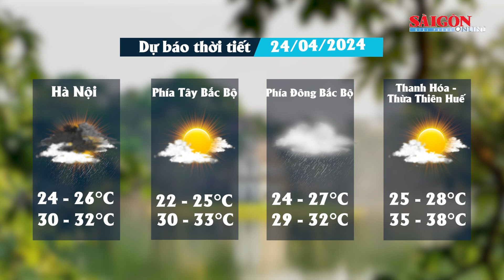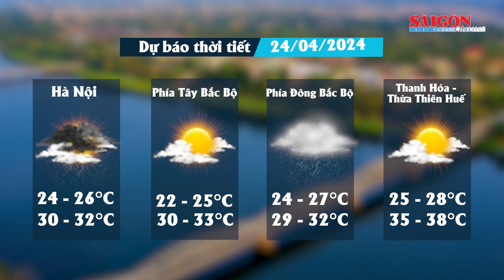Dự báo thời tiết 24-4: Miền Bắc ngày nắng, sáng sớm xuất hiện mưa; miền nam nắng nóng kéo dài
SGGP | Theo Trung tâm dự báo khí tượng thủy văn quốc gia, sáng 24/4, phía Đông Bắc Bộ và Thanh Hóa có mưa rào và giông vài nơi, riêng vùng núi phía Bắc và khu Đông Bắc Bắc Bộ có mưa rào và dông rải rác; trưa chiều trời nắng. Do ảnh hưởng của bộ phận không khí lạnh tăng cường nên phía Đông Bắc Bộ trong đó có thủ đô Hà Nội có mưa rào và dông rải rác, cục bộ có mưa to, gió chuyển hướng đông bắc mạnh cấp 2-3, thời tiết mát, nhiệt độ cao nhất không vượt quá 31 độ.
Khu vực từ Nghệ An đến Phú Yên có nắng nóng và nắng nóng gay gắt với nhiệt độ cao nhất phổ biến từ 35-38 độ C, riêng khu vực từ Quảng Trị đến Quảng Ngãi có nơi nắng nóng đặc biệt gay gắt trên 39 độ C. Khu vực Tây Bắc Bắc Bộ, Tây Nguyên và Nam Bộ có nắng nóng, có nơi nắng nóng gay gắt với nhiệt độ cao nhất phổ biến từ 35-37 độ C, có nơi trên 37 độ C; độ ẩm tương đối thấp nhất phổ biến từ 45-50%.